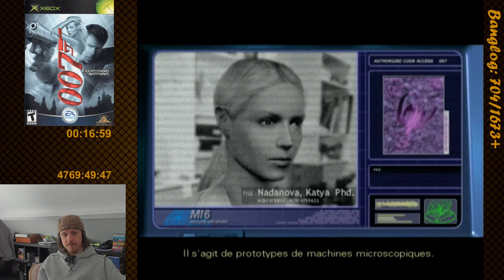007: Everything or Nothing (XBOX) - Full Playthrough [Part 1/3]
10/10 presentation, 4/10 gameplay? This game Should be good, but it's really frustrating to play. The 3rd person perspective makes it incredibly awkward to aim at enemies, because there is NO manual aim. You literally can't shoot enemies you can see unless the game decides to lock on to them.
Also French.. I had to play this game in French..